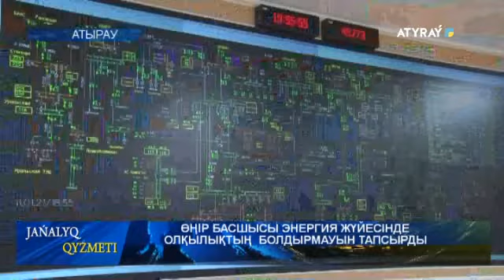ӨҢІР БАСШЫСЫ ЭНЕРГИЯ ЖҮЙЕСІНДЕ ОЛҚЫЛЫҚТЫҢ БОЛДЫРМАУЫН ТАПСЫРДЫ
Кеше қаладағы «KEGOC» АҚ дағы электр желісінің 2 генераторы істен шығып, шаhардың сол жақ бөлігі мен кей жерлері жарықсыз қалды. Олқылықтың кесірі саяси науқан мен кәсіпорындарға да тиді. Мәселенің мән-жайын білу мақсатында облыс әкімі «KEGOC» АҚ барды. Махамбет Досмұхамбетов мекемедегі атқарылып жатқан жұмысты көріп шығып, қызметкерлердің есебін тыңдады. Кеше шұғыл түрде қолға алынған жұмыстардың арқасында тұрғындарды  электр энергиясымен қамтамасыз ету толығымен қалпына келтірілді. Батыс филиалының энергожүйесінде болған технологиялық ақаулар бұрынғы қабылданған инвестициялық жобаларды жедел түрде жүзеге асыруды қажет етеді. Өңір басшысы энергия жүйесінде кінарат болмауды қамтамасыз ету үшін бірқатар тапсырмалар берді.